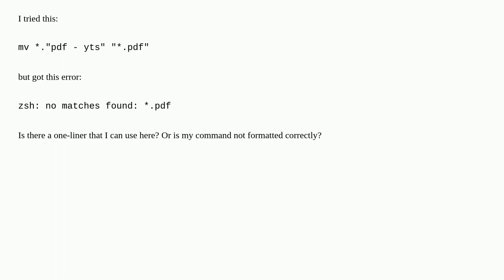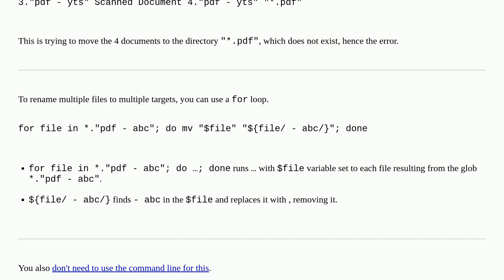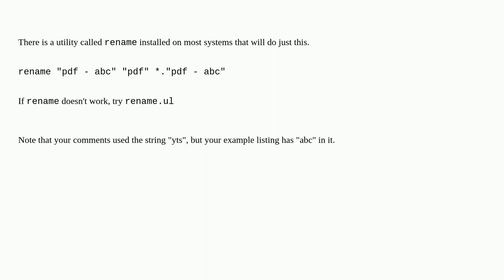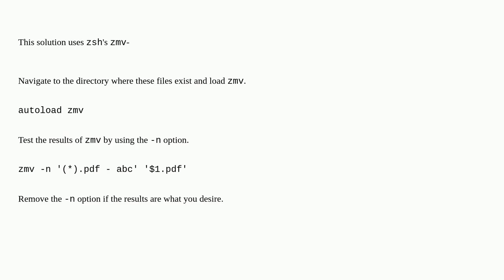Apple: Renaming multiple files with mv gives "zsh: no matches found: *.pdf"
Renaming multiple files with mv gives "zsh: no matches found: *.pdf"

A special thanks goes out to the community

  terminal command-line